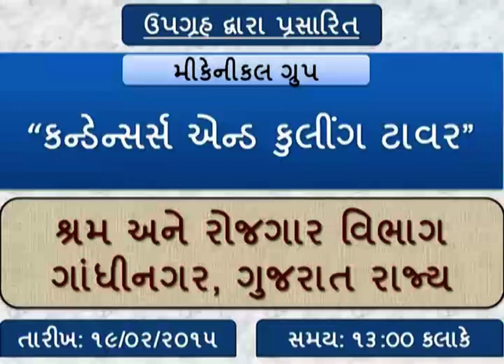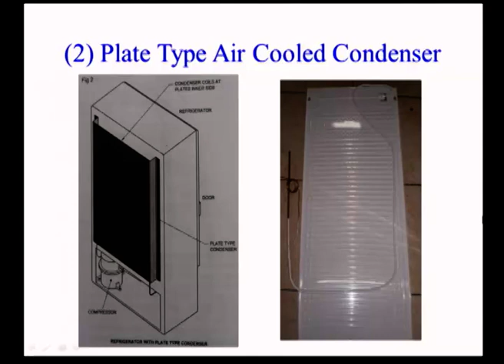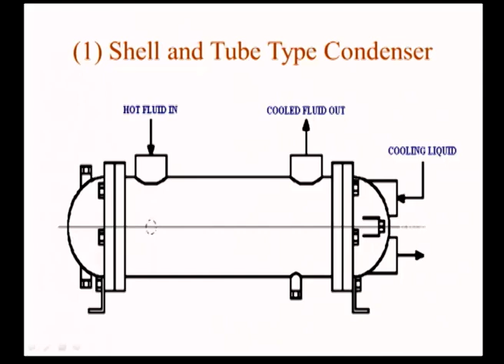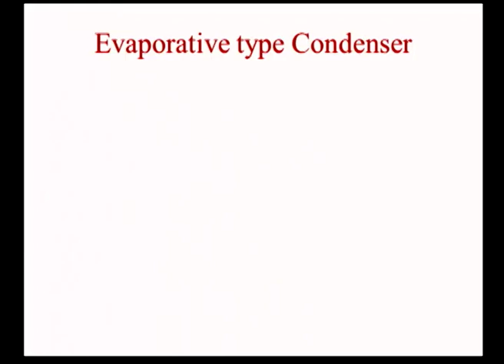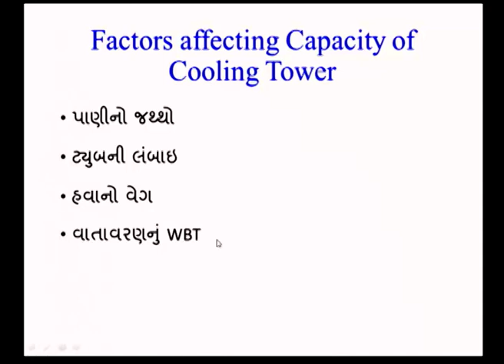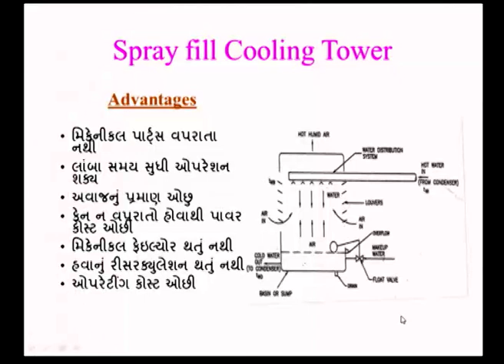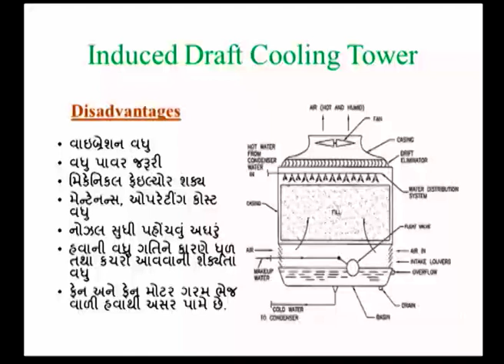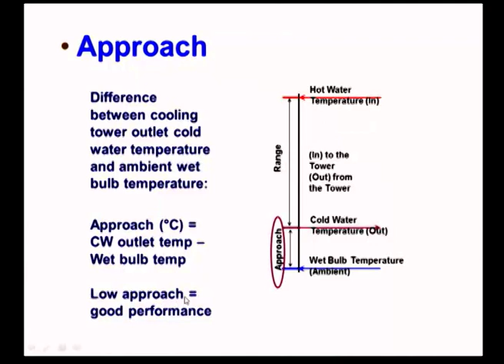Condesers And Cooling Tower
Mechanical Group.